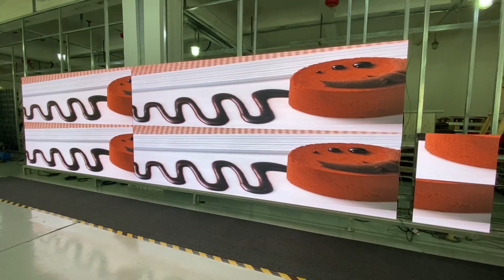Indoor LED Screen P2.5 has the following advantages and features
High resolution: P2.5 LED screen is a high-density display with a pixel pitch of 2.5 millimeters, which allows for higher resolution. This means that it can present more details and clarity on relatively smaller screen sizes.
Excellent image quality: Due to its high pixel density, the P2.5 LED screen can produce fine images and video effects. It offers rich colors and high contrast, resulting in vivid and sharp content.
Close-viewing capability: With a small pixel pitch, the P2.5 LED screen is ideal for close-viewing situations. Even when the audience is near the screen, there won't be noticeable pixelation, ensuring a quality viewing experience.
Wide viewing angle: The P2.5 LED screen provides a wide viewing angle, allowing viewers to enjoy the content from various angles without worrying about color distortion or image blur.
Energy-efficient and eco-friendly: Compared to traditional display technologies, LED screens have an advantage in energy consumption. LED technology utilizes lower power, making it more energy-efficient. Additionally, LED screens do not contain hazardous substances such as mercury, making them environmentally friendly.
In summary, the P2.5 LED screen is an indoor display solution that offers high resolution, excellent image quality, close-viewing capability, wide viewing angles, and energy efficiency.